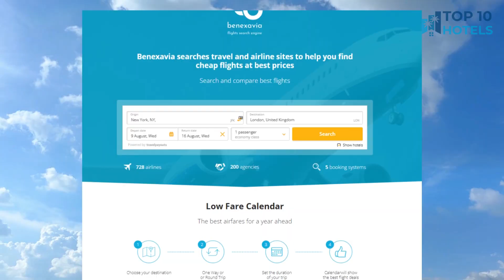Top 10 Budget Hotels in Cartagena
We have handpicked Top 10 Budget Hotels in Cartagena, chosen for their Prices, Location, and Reviews! Discover the rates and reviews on Booking.com through the links mentioned below:

1. Wyndham Garden Cartagena

2. Les Lezards B&B

3. Oz Hotel Cartagena

4. Hotel Stil Cartagena

5. Hampton by Hilton Cartagena

6. Hotel Zi One Luxury

7. Selina Cartagena

8. Holiday Inn Express Cartagena Manga, an IHG Hotel

9. Ibis Cartagena Marbella

10. Hotel Boutique La Artilleria

⏰ TIMECODE ⏰:

00:00 Intro
00:13 Number 10
01:13 Number 9
02:13 Number 8
03:13 Number 7
04:13 Number 6
05:13 Number 5
06:13 Number 4
07:13 Number 3
08:13 Number 2
09:13 Number 1
10:13 How to find cheap flights?